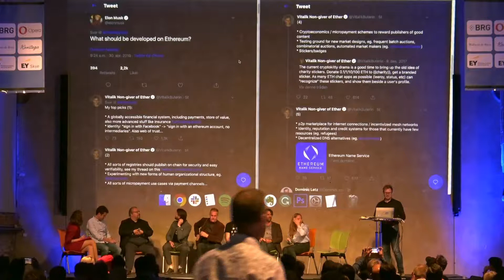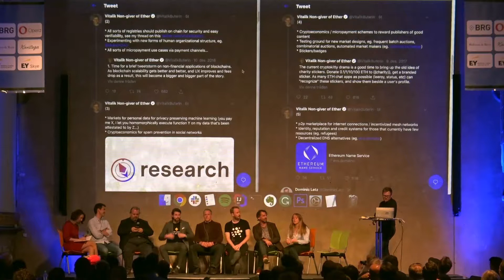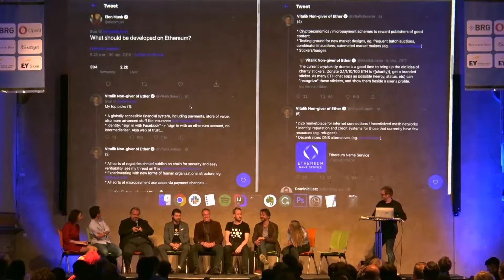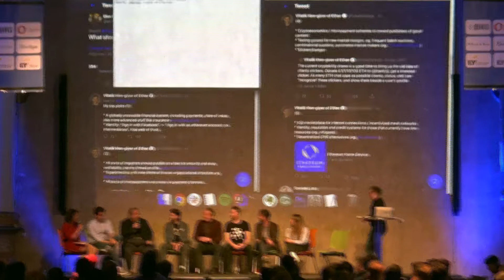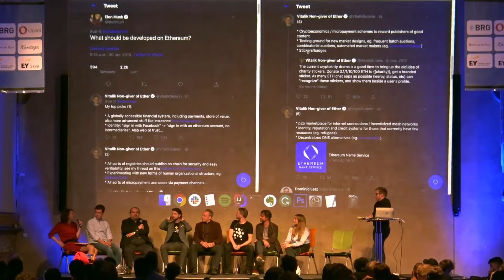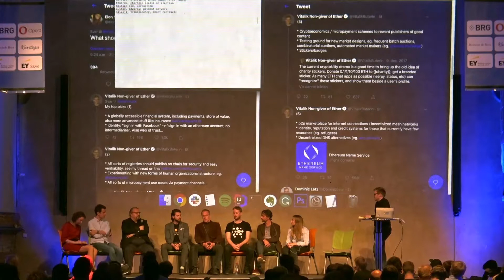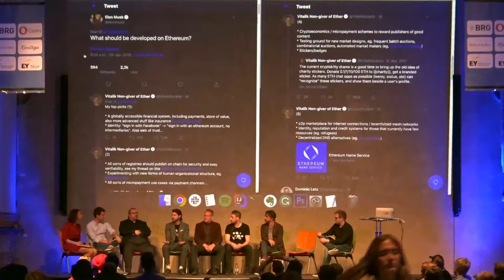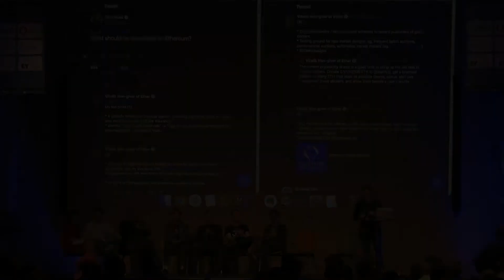Blockchain anno 2019: Where do we go now?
Panel with:
Silvija Seres,
Charles Hamel from Opera Software,
Vinay Gupta,
Rune Christensen from MakerDAO,
Garrick Hileman from Blockchain.com,
Edward Thomson from Poladot / Web 3 Foundation,
Leo Sande Gasnier from the Norwegian Business Registry,
Katie Mills, and
Jon Ramvi from Blockchangers